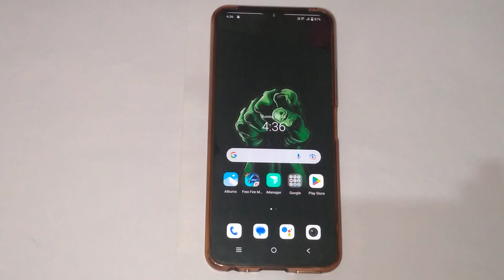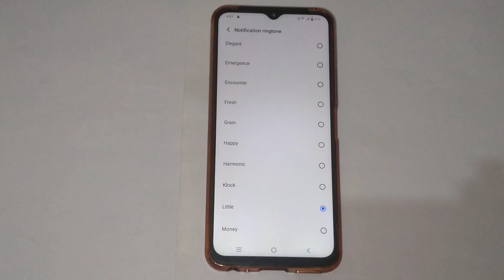Vivo y95 me message sound ko kaise change kare, Vivo y95 message sound setting